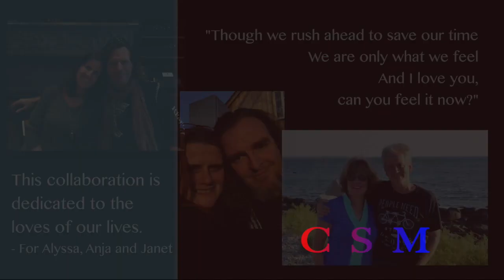On the Way Home (cover)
Song by Neil Young, performed by CSM (Corona, Seidenkranz and Markley)